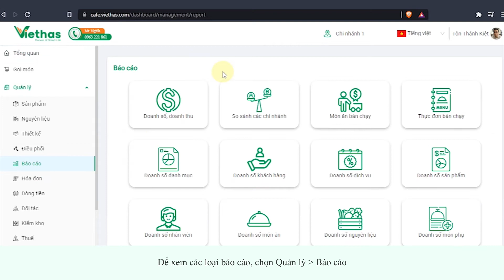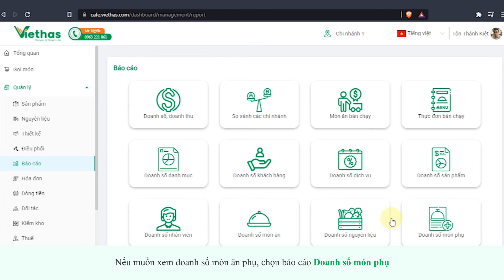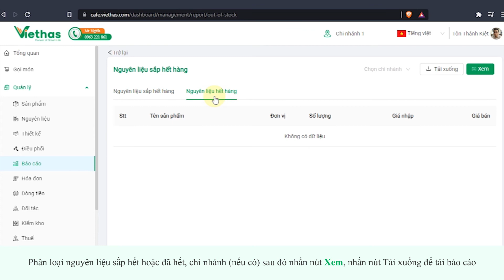12. Thao tác xem báo cáo [HDSD Cafe Desktop Viethas]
Hướng dẫn thao tác xem báo cáo
Phần mềm quản lý nhà hàng Cafe Viethas
Quản lý nhiều loại mô hình khác nhau, tối ưu và đầy đủ chức năng
Địa chỉ: 116/18, Thiên Phước, Phường 9, Quận Tân Bình, Thành phố Hồ Chí Minh
Tư vấn và hỗ trợ khách hàng: 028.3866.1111
Mở cửa từ 8:00 - 17:30 các ngày thứ 2 đến thứ 7